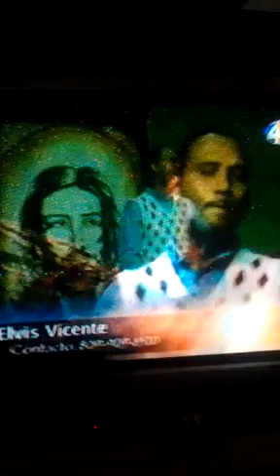Elvis Vicente en vivo Canal 4 CERTV